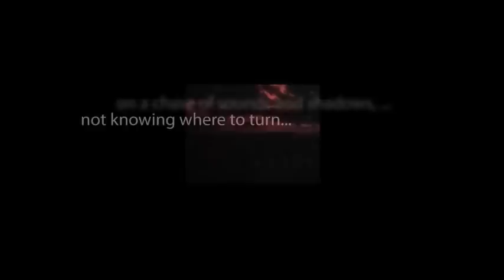CBS Radio Mystery Theater "The Blue Roan Stallion" hosted by E.G. Marshall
A proud "half-breed", Dan Bowles unwittingly saves the life of ranch owner Hale Chalmer.